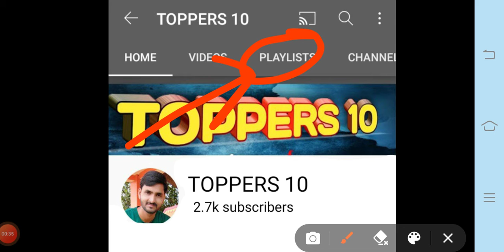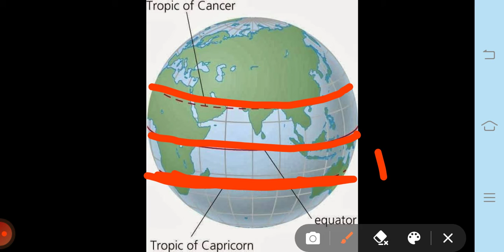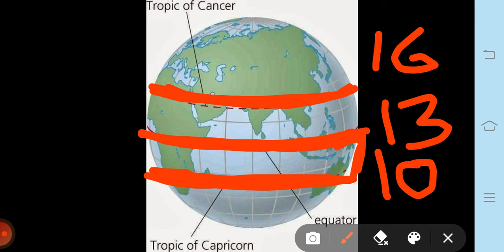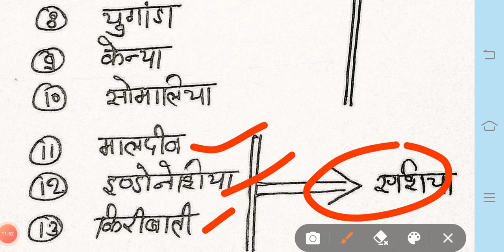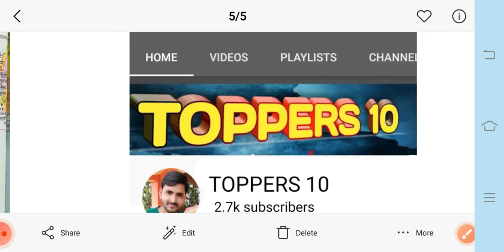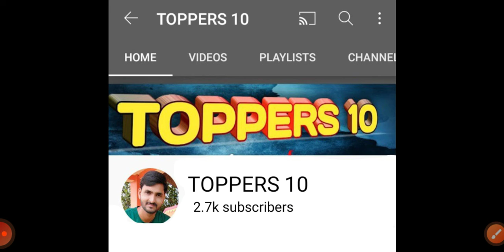भूमध्य रेखा या विषुवत रेखा पर स्थित देश/ Countries on the equator/याद करें ट्रिक सेUjjwal_Tripathi